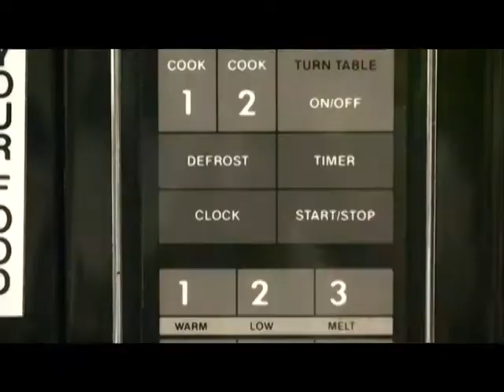The Response - Gig Harbor Fire Banquet Video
Fire department response spoof